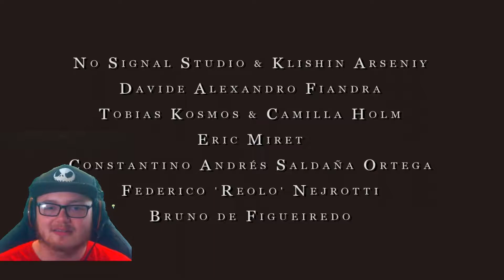Dinner Date | Silent at a perfect dinner date! | Happy valentine's day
Silent has a nice relaxing dinner date with a co worker. Then reality kicks in. Happy Valentine's day! Hope it goes awesome fam! If yall single like me and no dates. Well, candy is cheap tomarrow. Gotta look on the bright side.

outro music
Mystical Pixels
by TeknoAXE